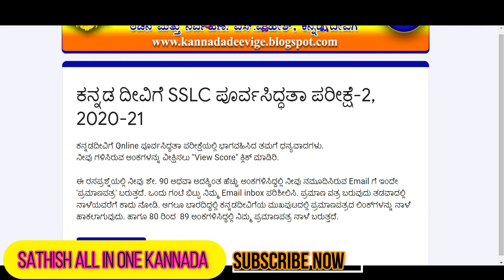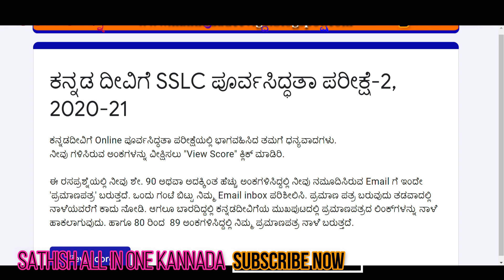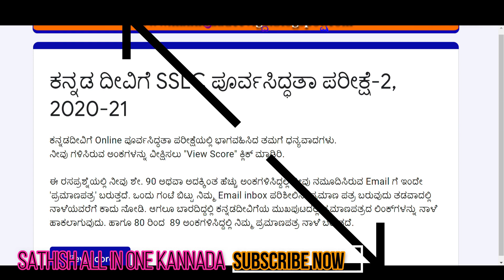SSLC ಕನ್ನಡ ಅಂತರ್ಜಾಲ ಪೂರ್ವಸಿದ್ಧತಾ ಪರೀಕ್ಷೆ 2 | ಕನ್ನಡ ದೀವಿಗೆ | ಪ್ರಮಾಣ ಪತ್ರ ಪಡೆಯುವುದು ಹೇಗೆ? | IMPORTANT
SSLC ಕನ್ನಡ ಅಂತರ್ಜಾಲ ಪೂರ್ವಸಿದ್ಧತಾ ಪರೀಕ್ಷೆ  2 | ಕನ್ನಡ ದೀವಿಗೆ | ಪ್ರಮಾಣ ಪತ್ರ ಪಡೆಯುವುದು ಹೇಗೆ?

SSLC ರಾಜ್ಯಮಟ್ಟದ Online  ಪೂರ್ವ ಸಿದ್ಧತಾ ಪರೀಕ್ಷೆ 2 | SSLC Kannada EXAM TEST 2021 | ಕನ್ನಡ ದೀವಿಗೆ 23/5/21

ವಿಶೇಷ ಧನ್ಯವಾದಗಳು:  ಕನ್ನಡ ದೀವಿಗೆ

ಎಸೆಸೆಲ್ಸಿ ಪ್ರಥಮ ಭಾಷೆ ಕನ್ನಡ ಪೂರ್ವಸಿದ್ಧತಾ ಪರೀಕ್ಷೆ  - 2
ಭಾಗವಹಿಸಲು ಈ ಕೆಳಗಿನ ಲಿಂಕ್ ಅನ್ನು ಕ್ಲಿಕ್ ಮಾಡಿ : 👇👇
(23/5/2021 ರಂದು ಲಿಂಕ್ ನೀಡಲಾಗುವುದು):👇

ಎಸೆಸೆಲ್ಸಿ ಪ್ರಥಮ ಭಾಷೆ ಕನ್ನಡ ಪೂರ್ವ ಸಿದ್ಧತಾ ಪರೀಕ್ಷೆ - 1

ವಿಶೇಷ ಧನ್ಯವಾದಗಳು : S ಮಹೇಶ್ ಸರ್ - ಕನ್ನಡ ದೀವಿಗೆ

ನೀವು ನಮ್ಮನ್ನು ಇಲ್ಲಿಂದ ಫಾಲೋ ಮಾಡಬಹುದು
🔴 Sathish all in one Kannada

😊SATHISH ALL IN ONE KANNADA (Telegram Group )
ಹಲೋ ಗೆಳೆಯರೇ ಚಾನೆಲ್ಲಿಗೆ ಸ್ವಾಗತ.